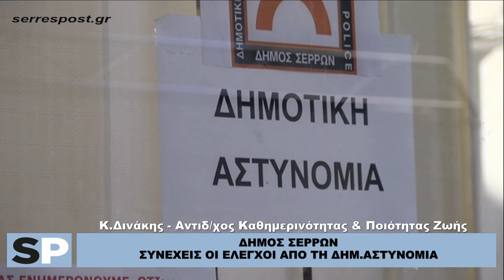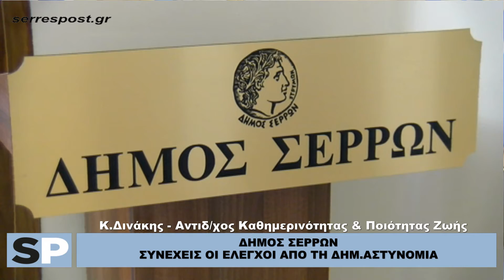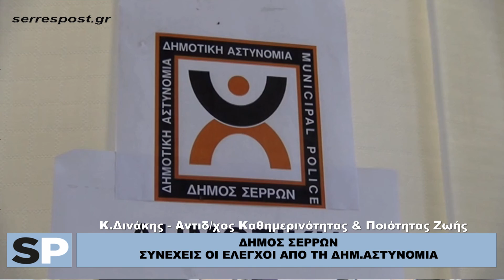Δ.ΣΕΡΡΩΝ - ΣΥΝΕΧΕΙΣ ΟΙ ΕΛΕΓΧΟΙ ΑΠΟ ΤΗ ΔΗΜΟΤΙΚΗ ΑΣΤΥΝΟΜΙΑ